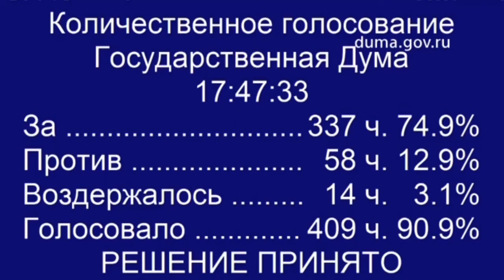Суд обязан был освободить Рашкина от уголовной ответственности с назначением штрафа.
💬 В ответ представитель "Единой России" Эрнест Валеев заявил, что основанием для прекращения полномочий является вступление приговора в законную силу, и рассмотрение вопроса о прекращении полномочий Госдумой никак не связано с последующими обжалованиями.
❗️При этом, как утверждает депутат Госдумы от КПРФ Юрий Синельщиков, вынесенный приговор в принципе незаконный:
"Если суд пришел к убеждению, что Рашкин совершил преступление, то он в силу положений уголовного и уголовно-процессуального кодекса обязан был освободить его от уголовной ответственности с назначением штрафа. Обязан, а не вправе!", - заявил коммунист.
По словам заслуженного юриста РФ, в деле наличествуют все три условия: лицо совершило преступление небольшой или средней степени тяжести, совершило впервые и возместило ущерб или иным способом загладило причиненный вред. Однако норма не была применена несмотря на ходатайства.